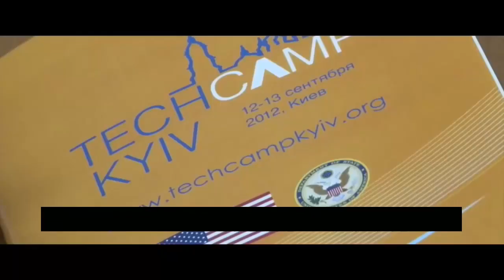Ukrajina v ohni (2016, CZ) - trailer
Chceme pro Vás udělat český dabing tohoto dokumentu.
Máte české titulky? Dejte nám prosím vědět - my jsme zatím žádné nenašly.

Igor Lopatonok, Oliver Stone
Ukraine on Fire (2016)

Bande-annonce du film scandale «Ukraine on Fire» d’Oliver Stone